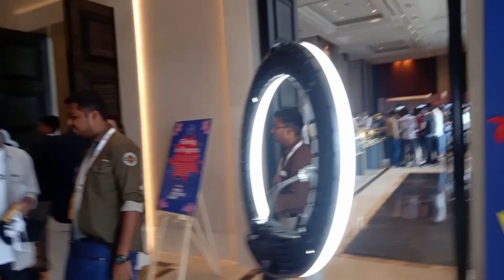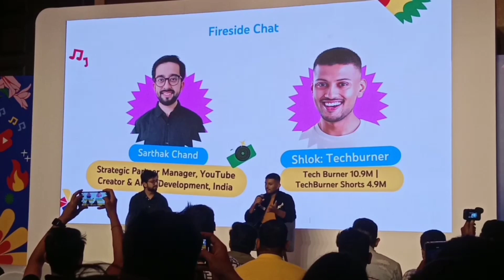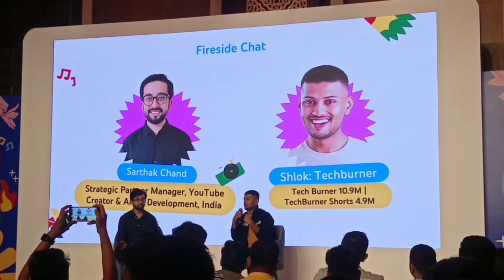YouTube Creators camp 2023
YouTube Creators camp in India 2023
youtube creator camp 2023,
youtube creator camp india,
youtube creator camp,
creator camp,
how to register youtube creator camp 2023,
youtube india creator camp 2023,
creator camp 2023,
youtube creator camp event 2023,
india creator camp,
india creator camp 2023,
youtube india creator camp,
youtube update 2023,
youtube camp 2023,
youtube fanfest 2023,
live show,
youtube creator camp event 2023 live show